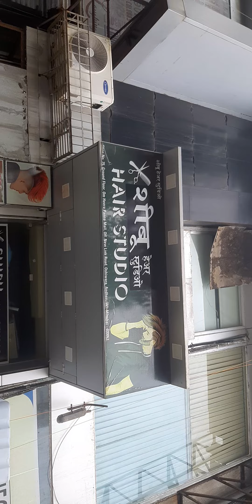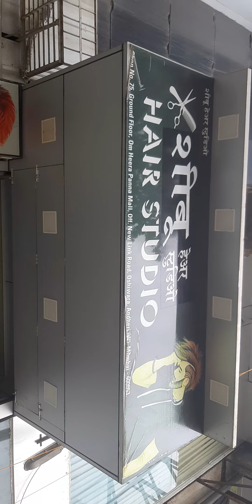Shibu hair studio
Mobile no. आज हम आपको मिलवाते एक ऐसे कलाकार से जो अपने हाथो से जादूगरी करता हैं balo ko katne mein aap bhi aaye।